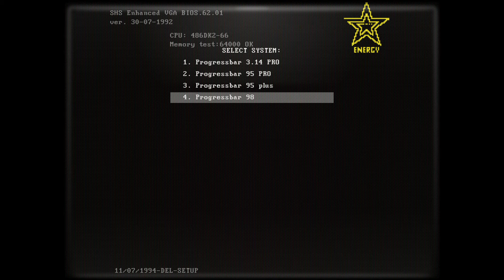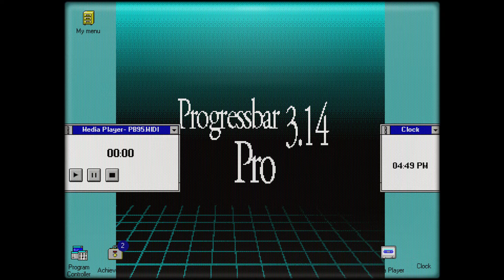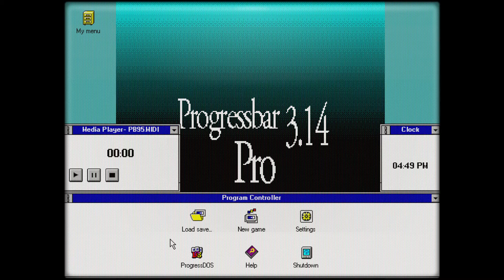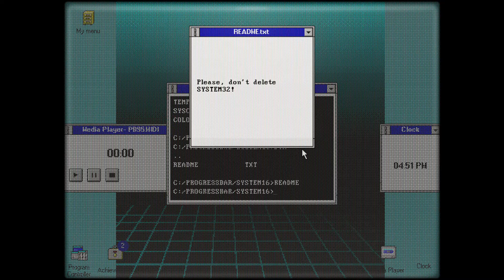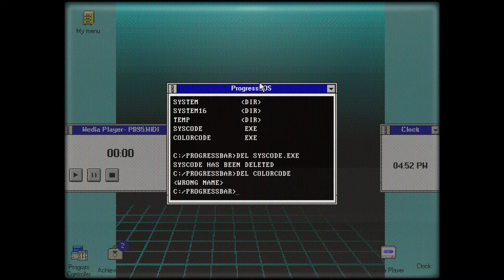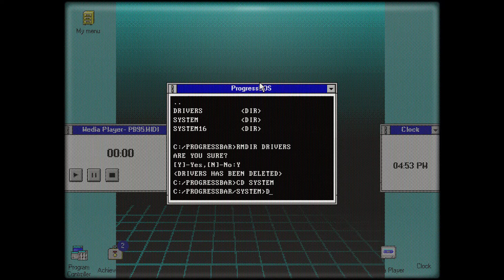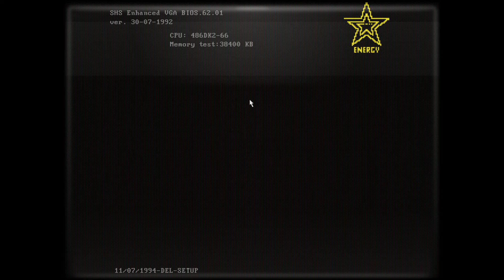deleting everything but on progressbar 3.14